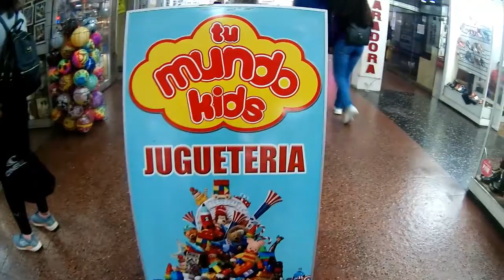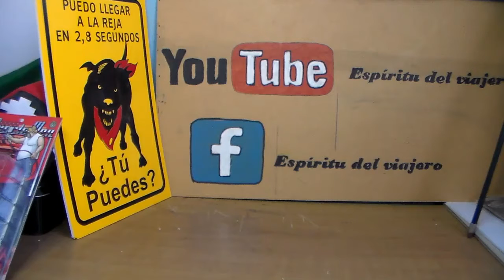Figuras hermosas a escala para la Maqueta del taller.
Nos hacen un regalo muy apreciado para nosotros.